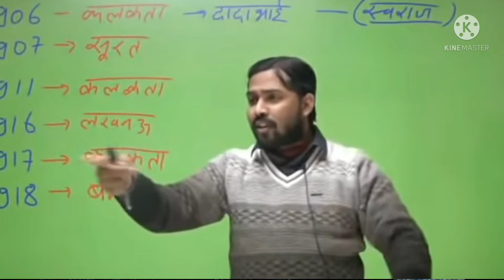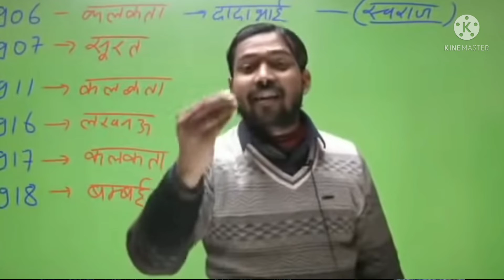khan sir, Gandhi aandolan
khan sir gs Gandhi aandolan
gskhan
khan sir patna
aandolan
 India

punjabi songs

dynamo gaming
carryminati

pewdiepie

t series

pubg
tom and jerry
emiway bantai

study iqminute crafts

mumbiker nikhil#viral

btstik tok
free fire